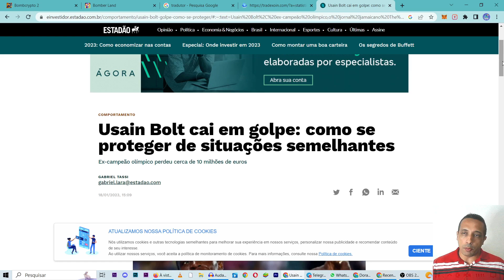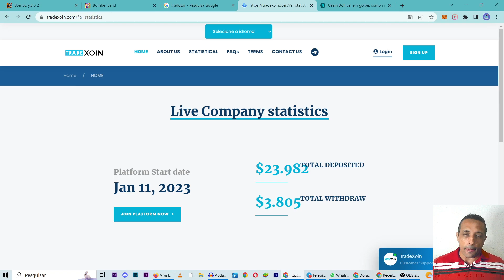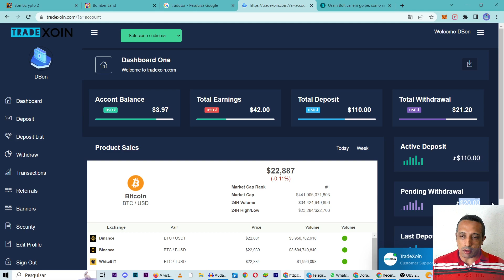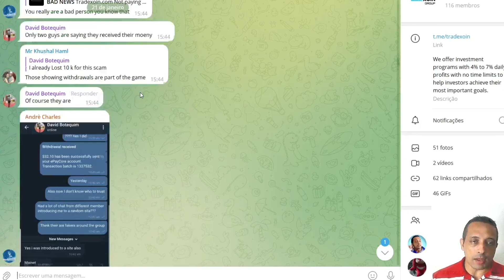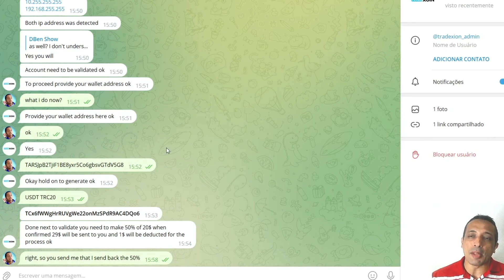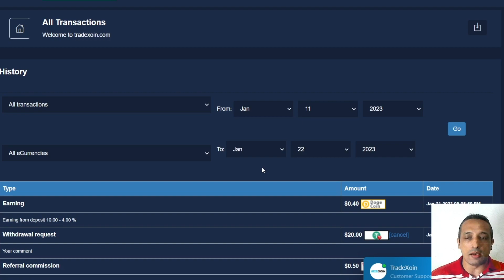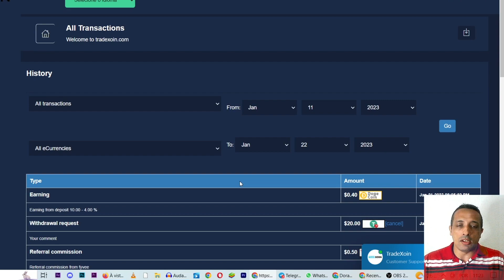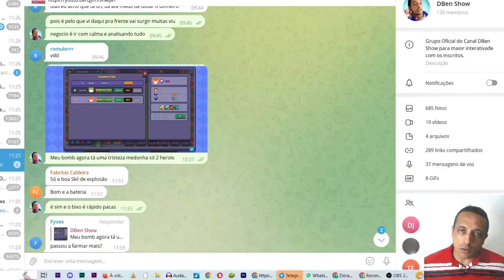ALERTA DE SCAM PERDI $ 90,00 (DOLARES) - NÃO INVISTA NA TRADEXOIN nesse MOMENTO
Nesse vídeo eu falo sobre a situação atual da "Plataforma de Investimentos" Tradexoin, tudo que aconteceu e como eu perdi $ 90,00 com ela.